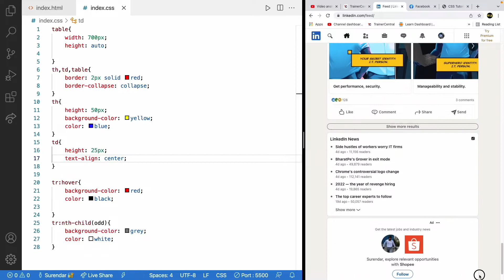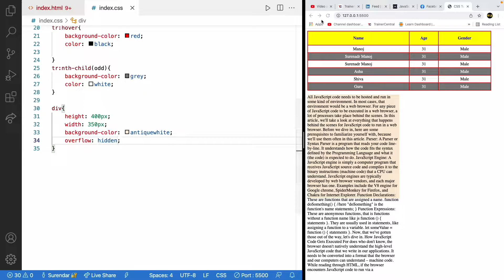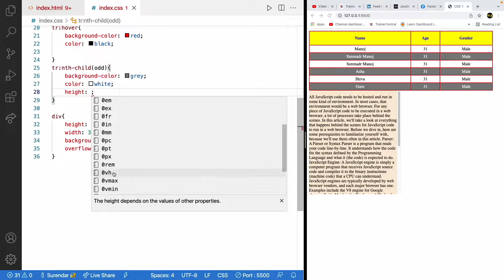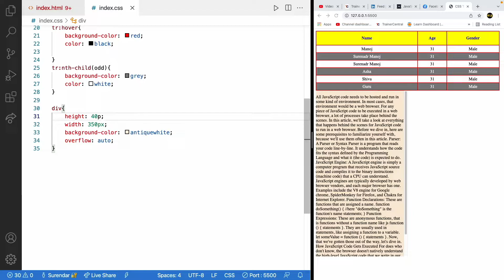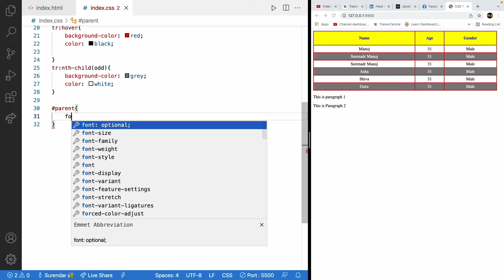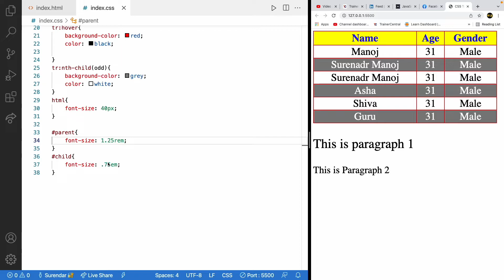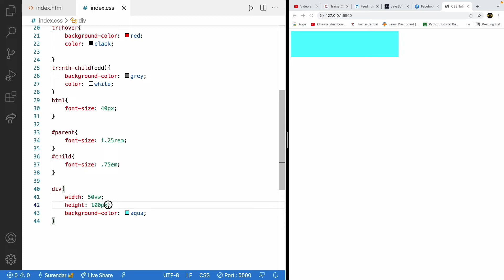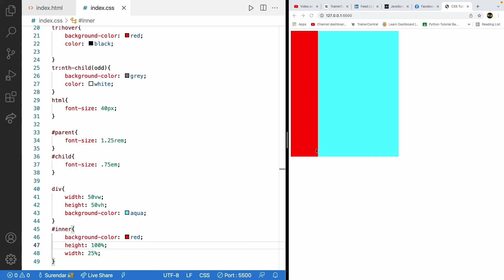Full stack development Tamil | overflow, relative and absolute measurements | Full stack in Tamil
For More Details:
 @Happy Students

CSS saves a lot of work. It can control the layout of multiple web pages all at once

CSS is used to define styles for your web pages, including the design, layout and variations in display for different devices and screen sizes.

css class 10 # css selectors css tutorial for beginners in Tamil css flexbox css interview questions and answers css full course in Hindi

css
scss
css flex
css border
html css
padding css
overflow css
margin css
css important
css colors
hover css
inline css
w3schools css
scss to css
css3
css validator
button css
jquery css
css font
float css
postcss
font awesome 4
minify css
bootstrap css
font awesome 4.7
css not
materialize css
css beautifier
css vertical align
bootstrap w3schools
bulma css
css content
css after
css before
rem css
style css
w3 css
css center
css framework
css border style
placeholder css
html and css
responsive css
css code
cascading style sheets
css to scss
css in js
font style css
input css
w3schools bootstrap 4
div align center
autoprefixer
csss
css sticky
external css
css align center
react inline style
react style
css list style
css layout
checkbox css
css center div
user agent stylesheet
webkit css
react css
twitter bootstrap
stylelint
less css
css align
foundation css
margin top
types of css
hr css
free css
css templates
inline style html
inline style
pure css
css word break
css tooltip
learn css
css hidden
bootstrap responsive
css vw
flex center
add css to html
select css
css active
css before after
css div
csstricks
css first of type
internal css
flex vertical align
inline css in html
free css templates
css disabled
css transparent
css inline style
css logo
skeleton css
emotion css
svg css
css input type
html css templates
css zoom
bootstrap framework
css top
css diner
mdn css
scss to css converter
translate3d
html and css design and build websites
css vertical center
textarea css
css 3
radio button css
purgecss
style sheet
css reference
flex froggy
html css js
css has
ul css
css stylesheet
rounded border css
font awesome cdnjs
inline style react
css horizontal align
cdnjs font awesome
custom css
button style css
external style sheet
css tags
jquery add css
css float center
post css
smacss
css 2021
css list
css &
css counter
w3c css
css overflow hidden
css positioning
css click
css a
css list style type
react scss
css examples
flex align
css awards
css gap
css first
button disabled css
cs s
less to css
css border inside
scss &
iframe css
best css framework
ul li css
critical css
scss hover
flex align center
cubic bezier css
css mobile
spectre css
oocss
button hover css
select option css
css left
html5 css3
atomic css
css target
w3c css validator
css on click
internal css in html
learn html and css
css fixed
style react
external css in html
print css
sidebar css
wordpress css
css min
css is
custom checkbox css
bootstrap hover
css vertical align center
css flex gap
input placeholder css
appearance css
fontawesome css
windicss
css design awards
center button css
aos css
div vertical align
button html css